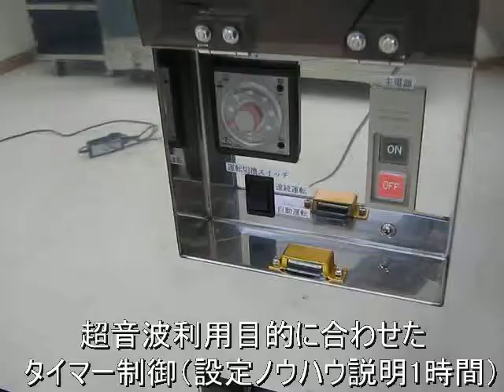‹超音波システム装置の設計・製造・販売 KT533DX›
超音波電源(AC100V)、出力(300W)タイプの低価格システムです。
使用方法により幅広い対応と効率の高い超音波利用が可能です。

各種の超音波条件を適正に設定することで、

超音波専用水槽（内側寸法）：５００＊３１０＊３４０（ｈ）ｍｍ
超音波周波数：ａ）２８ｋＨｚ、ｂ）４０ｋＨｚ　ｃ）７２ｋＨｚ
循環ポンプシステム（マイクロバブル発生制御装置を含む）
タイマー（設定条件に関するノウハウ説明　1時間を含む）
資料（超音波洗浄、超音波伝搬状態の測定・解析）

超音波システム装置は

 有限会社 共伸テクニカル様との技術提携により実現しています